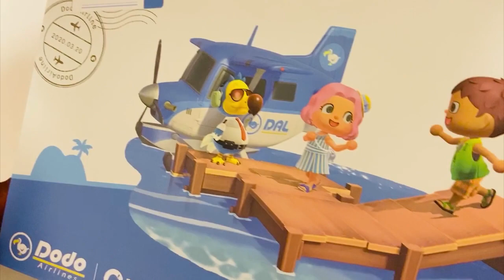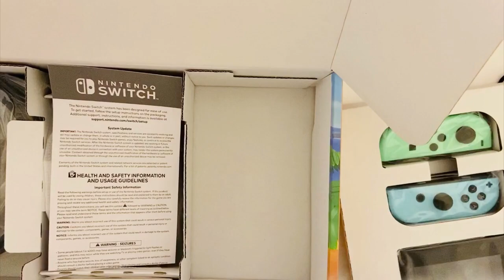Animal Crossing New Horizons Special Edition Nintendo Switch Unboxing